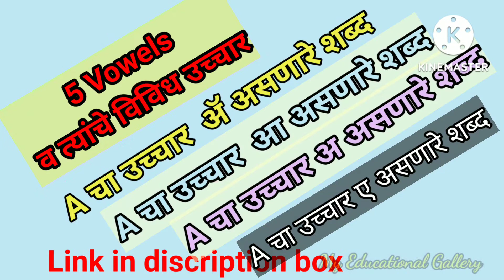English reading practice for kids/English reading practice/इंग्रजी वाचन लेखन सराव/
English reading practice for kids English reading practice for beginners phonic English reading practice इंग्रजी वाचन लेखन सराव

इतर व्हिडिओ पहा

@My Educational Gallery